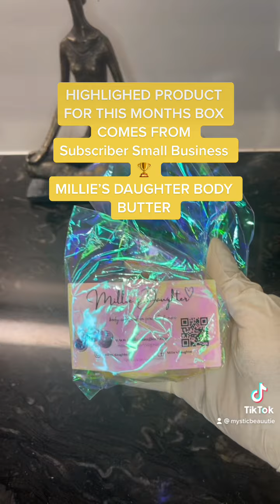Introducing Chosen Ones Monthly Box Let’s Make Magic 🪄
Available While Supplies Last

Excited to share this item from my etsy shop: Chosen One Monthly Box 📦 🪄🧚‍♂️

Link to Etsy Shop